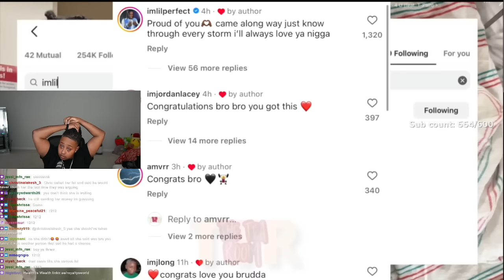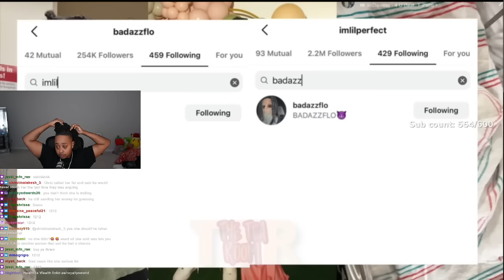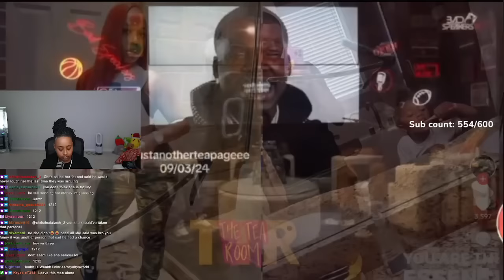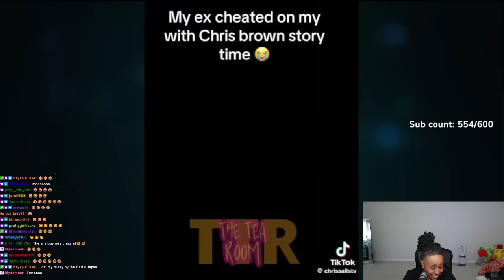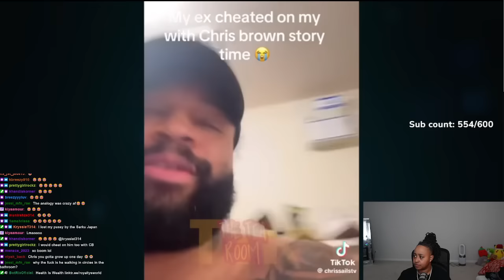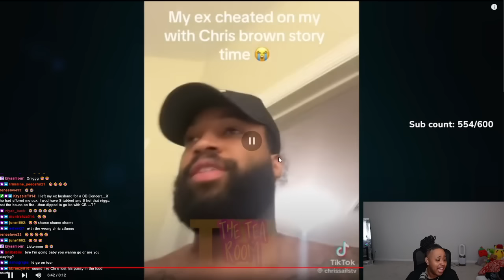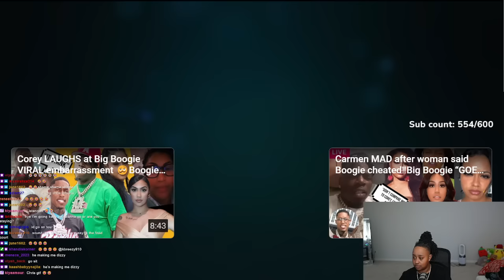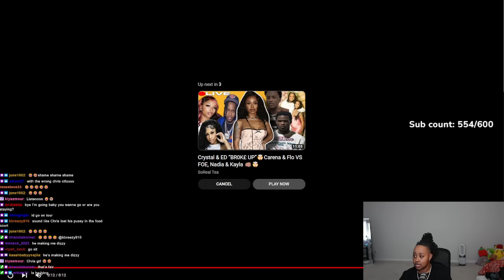Chris Sails gives a STORYTIME on how Chris Brown ran 0FF with his GIRLFRIEND 😂😱